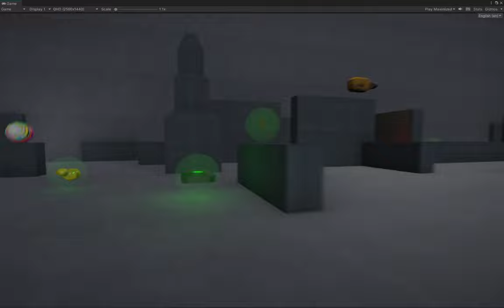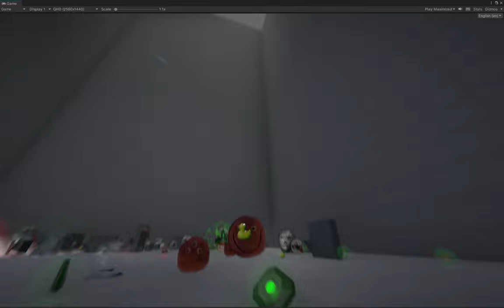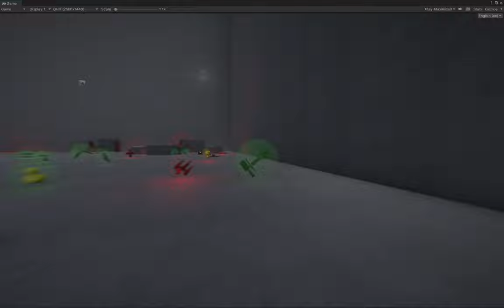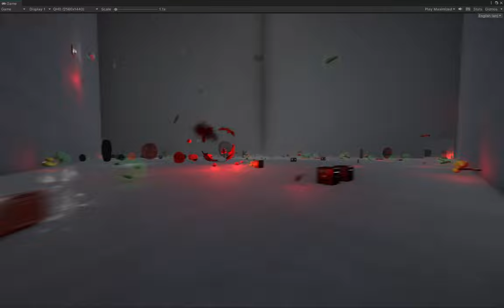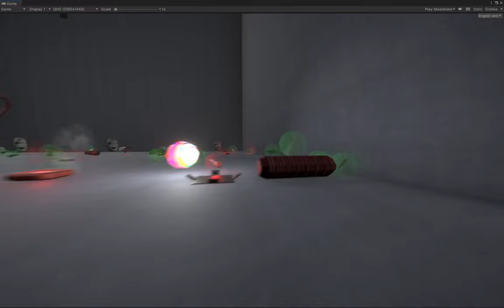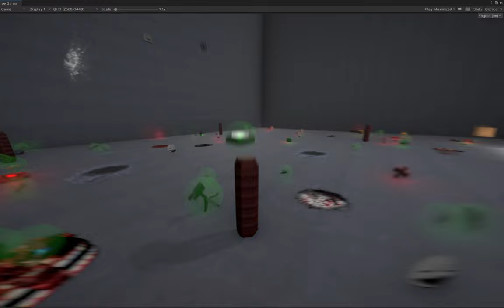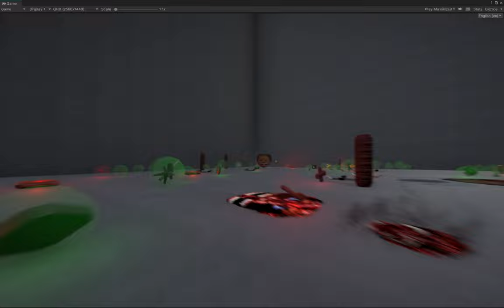Beating all Enemies in Arena Mode